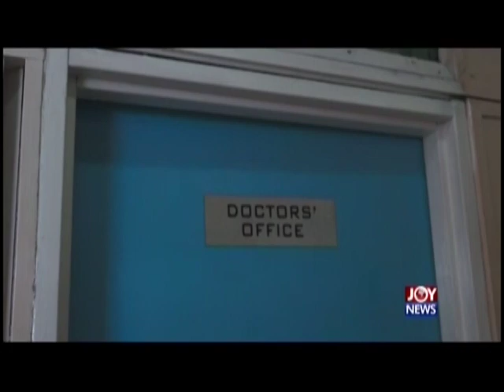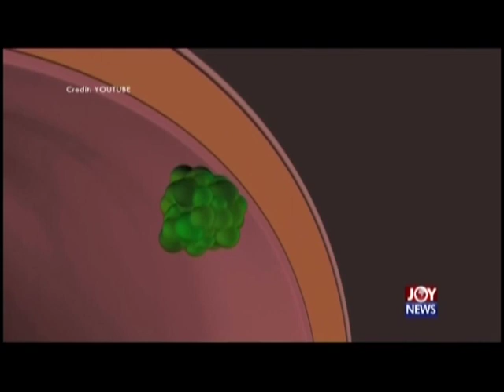Surviving Cancer – Hotline Documentary on JoyNews (15-10-18)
Tales of breast cancer survivors